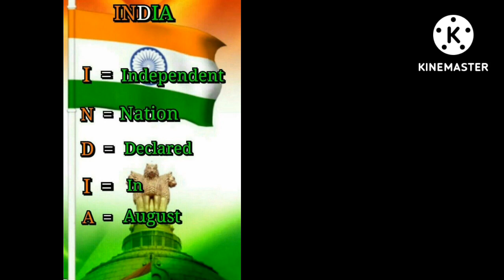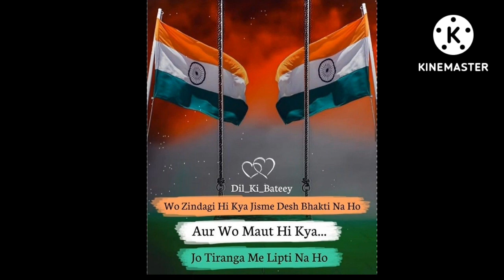15th August 🇮🇳 2022 || Happy Independence Day Dp || 15 August Dp || Dp Photo || जय हिंद 🇮🇳 || Dp Pic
15th August 🇮🇳 2022 || Happy Independence Day Dp || 15 August Dp || Dp Photo || जय हिंद 🇮🇳 || Dp Pic